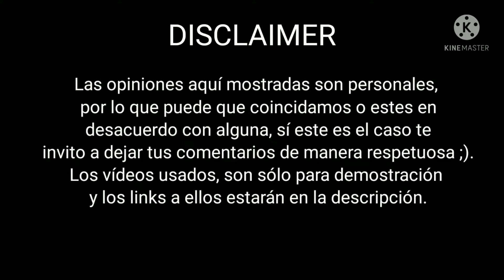LA PEOR COLABORACIÓN DE IDENTITY V| Crítica